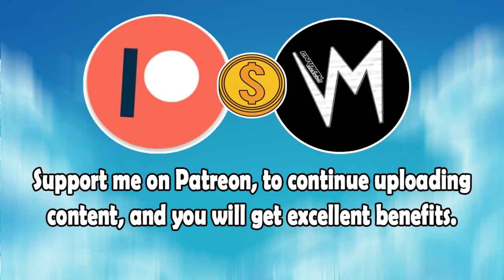Sounds Of Your Passion (Original Version) By Three Oh | Re-Uploaded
⬛ | Information about Cardinal Sounds:
👤 | Find the Original Song Here: ⬎
🎵 Name: Gemini Robot
✔️ Creator: Bird Creek
💽 Album: Gemini Robot